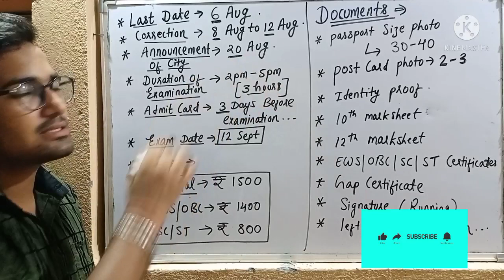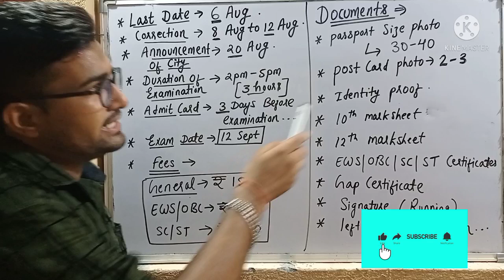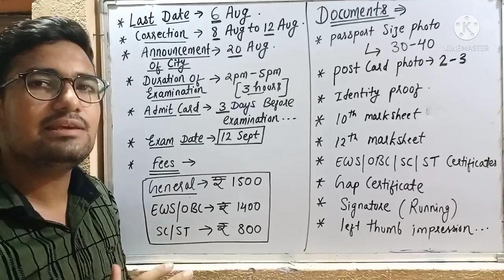IMPORTANT DOCUMENTS FOR NEET APPLICATION FORM 2021/LAST DATE TO FILL FORM /NEET ADMIT CARD /NEETNTA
Documents for neet application form 👇👇👇
* 10th marksheet
*12th marksheet
*Adhar card/pan card
*Signature of candidate
*Left thumb impression of candidate
*Passport size photos with white background
*Postcard photo
*Gap certificate
*Ews/obc/sc/st certificate

Gap certificate and ews/obc/sc/st certificate are needed at the time of councilling not now
But jitna jaldi ho utna jaldi bnwa le .